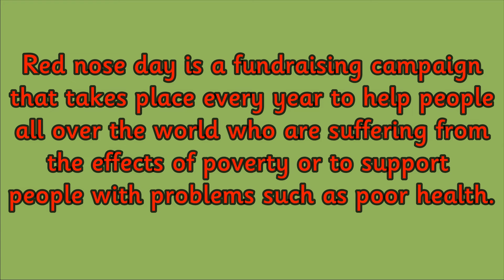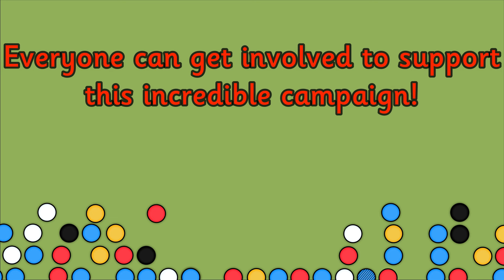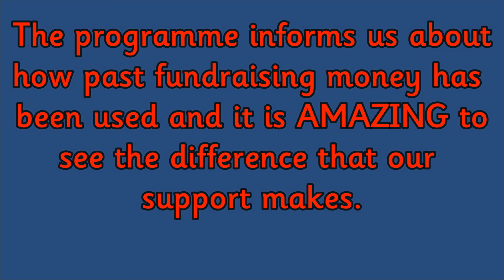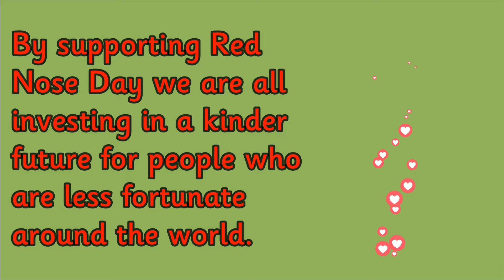RED NOSE DAY for kids | Comic Relief | Miss Ellis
What is Red Nose Day?

Red Nose Day is a super important fundraising campaign that a lot of schools get involved with. Comic Relief's red Nose Day is a great way to educate our children about the importance of supporting charities and helping to raise money for people that need the support. Watch this short video to help explain what Red Nose Day is to kids.